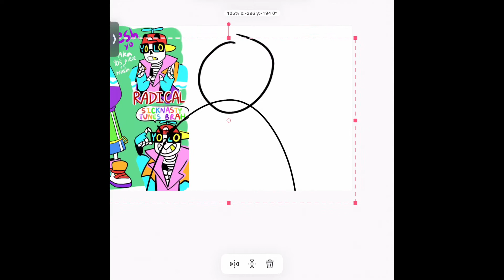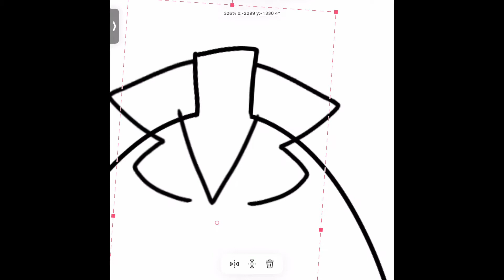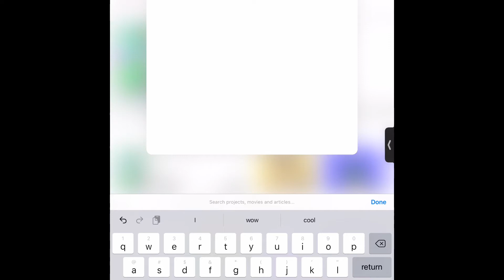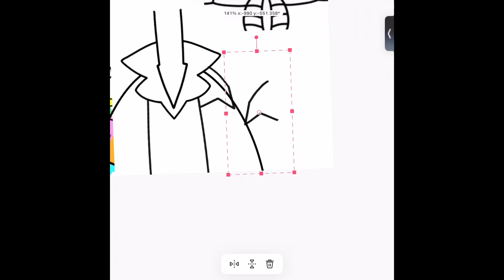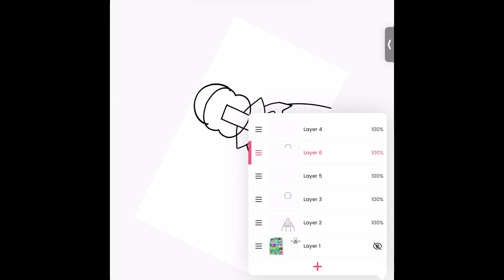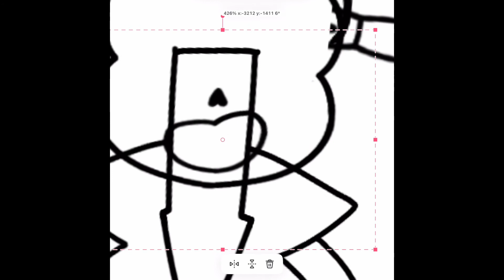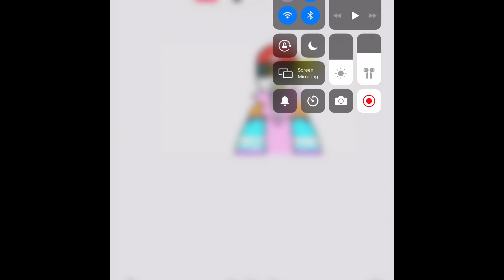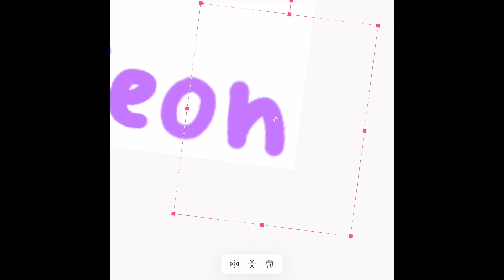Drawing Fresh (sans au)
If this videos too slow speed it up lol